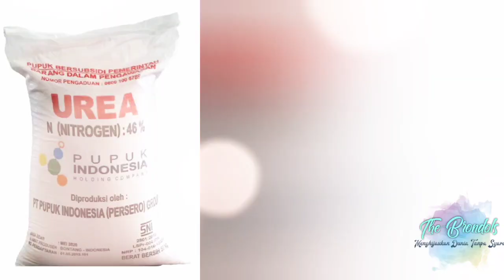Apakah Pergantian NPK ke Pupuk Tunggal Atau Sebaliknya Akan Berpengaruh Terhadap Produksi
Sering ada informasi dimasyarakat jika pergantian pupuk tunggal ke NPK atau sebaliknya akan berpengaruh terhadap hasil panen, apakah demikian.